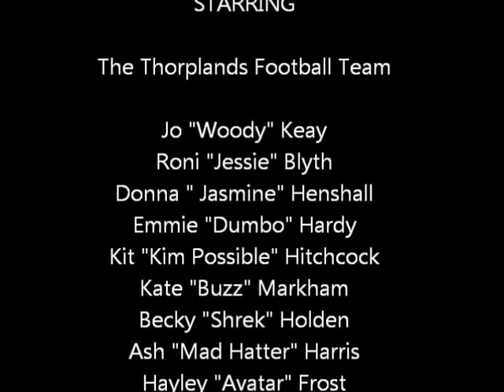Thorpland Girls Football Tour - Newquay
The Northampton all girls football team, thorplands,went to Newquay for their football tournament.  These girls were not at all serious, they just wanted to have fun and i got it all on camera :)